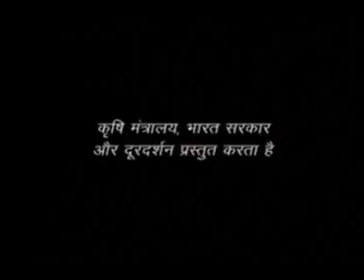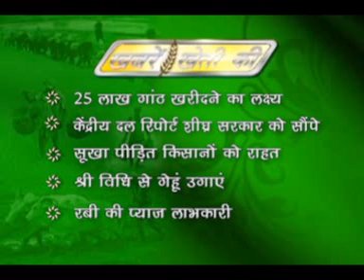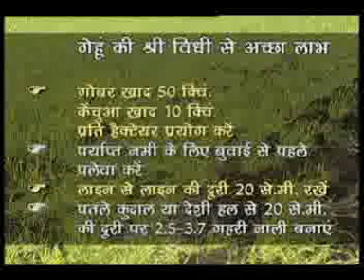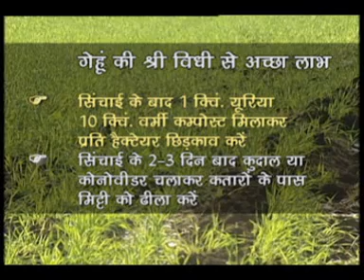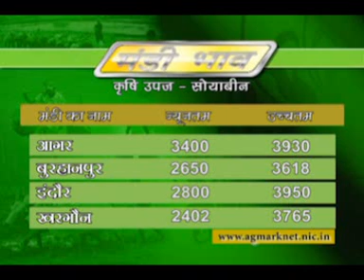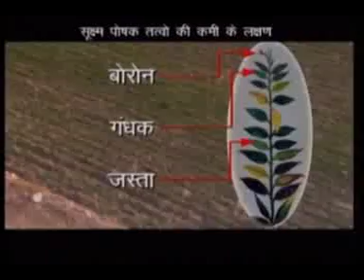30 11 15 Krishi Darshan Bhopal MP